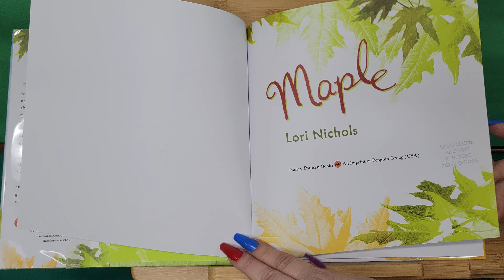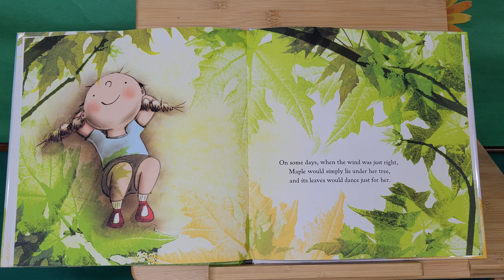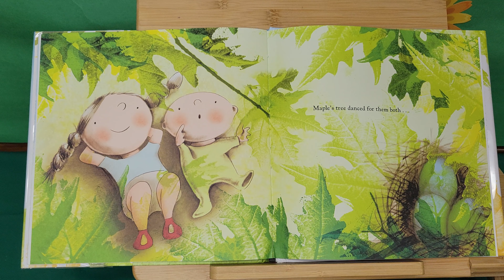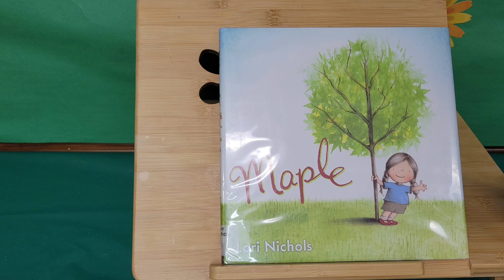Let's read "Maple" May 12, 2022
Written by: Lori Nichols
Published by: Nancy Paulsen Books (An imprint of Penguin Young Readers) 2014